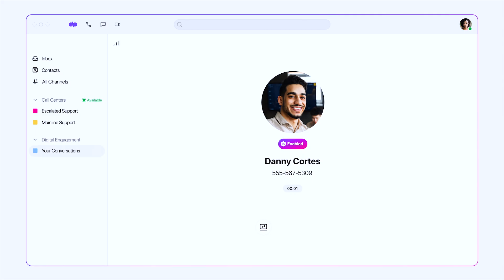How Foley drives innovation with Dialpad Ai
Foley Services reduces customer churn with Dialpad Real Time Assist and Custom Moments.